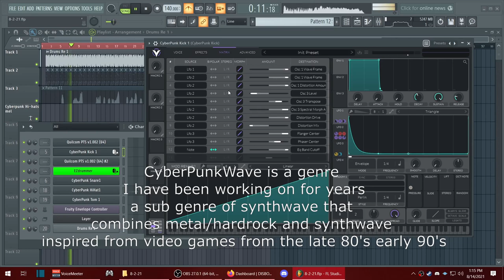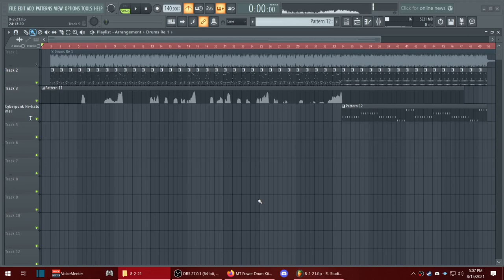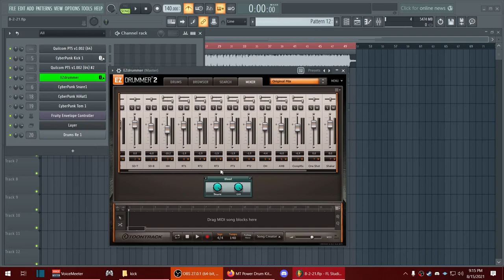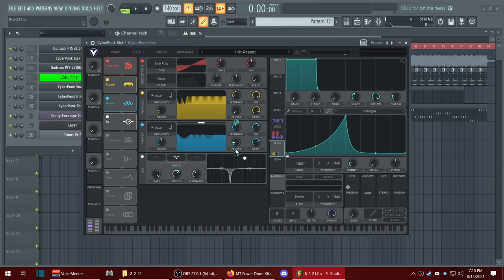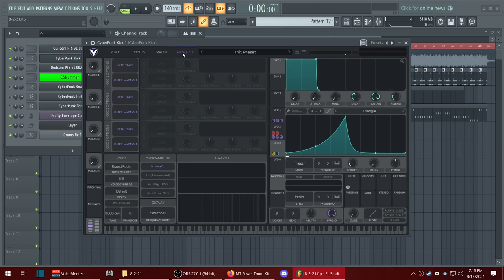CyberPunkWave Drumset 1 with Vital By Chaoticsonics : The Kick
A Tutorial on making a Cyberpunkwave Drumset with Vital in FL Studios 20 . This video is on the kick. Next Video will be the Hi hats.